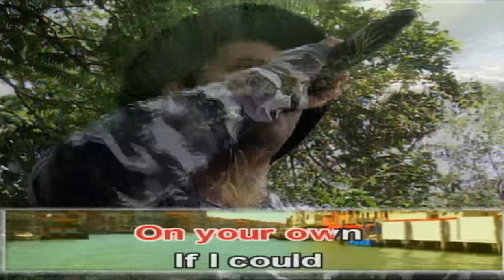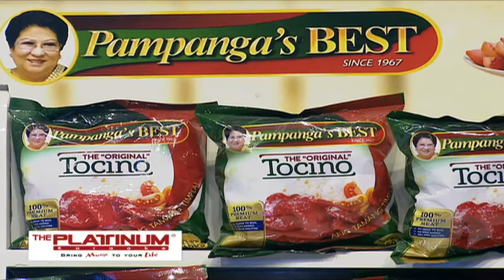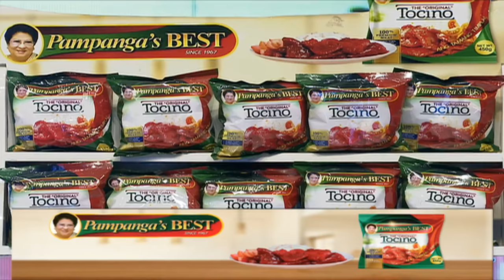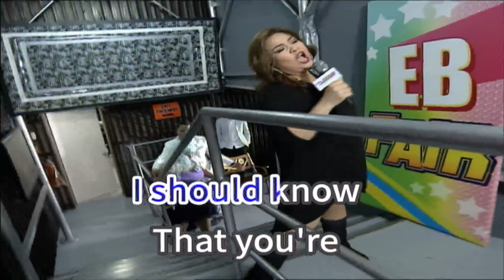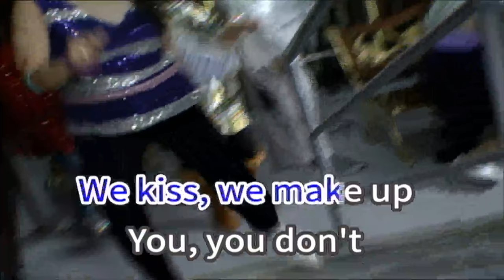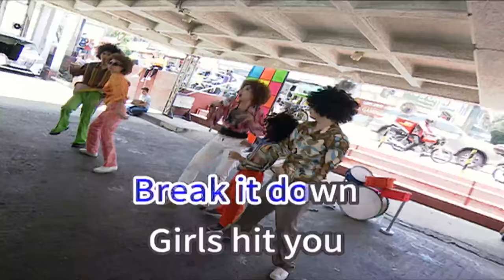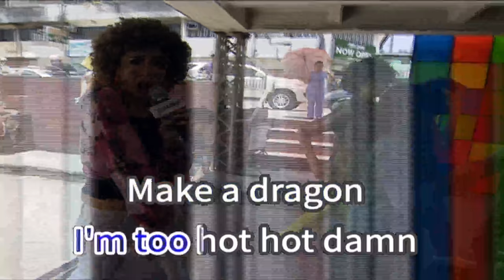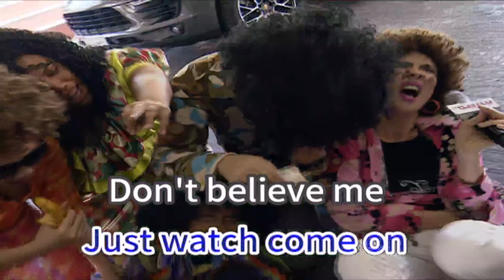Broadway Singer Citizens | May 2, 2018